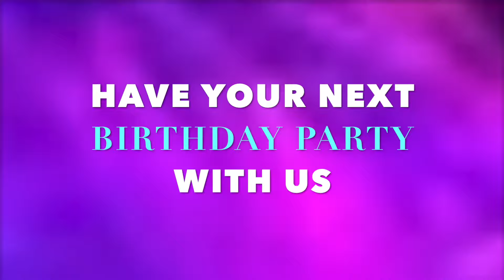NAB Nail Bar VIP Kids Birthday Party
NAB Nail Bar NAIL SALON, LASH LOUNGE & SPA IN LAS VEGAS LAUNCHING REALITY SHOW

💅🏼💅🏼💅🏼NAB NAIL BAR 👣👣👣 Nail Salon, Lashes and Spa Las Vegas NV near Summerlin.
 Manicure & Pedicure 👣👣  Lashes, Lash Extensions, Facial, Wax, and Microblading.

WELCOME TO NAB NAIL BAR – A PREMIUM-QUALITY NAIL SALON, LASH LOUNGE & SPA IN LAS VEGAS

NAB Nail Bar, Lash Lounge & Spa is dedicated to providing superior, customized care through years of expertise, ongoing education, and extensive product knowledge. Our skilled specialists are highly trained with extensive training and years of experience. Our main focus and commitment to professional and personal development is promoting wellness and beauty in every aspect, to each other and our clienteles. When it comes to providing clients with superlative manicure, pedicure, lashes, lash extension, facials, mircoblading, wax, & highly trained artist offering the best in Las Vegas Eyelash Extension & Microblading Courses. Learn from the best! NAB Nail Bar is capable of evoking high-flying deeds in with an impeccable precision. There are different options for your brows’ needs; from waxing to microblading –
SPECIAL DIAMOND MANICURE
Indulge in a truly royal experience by getting our Signature Diamond Manicure. We are the first salon ever in Las Vegas to offer real diamonds which will further beautify your nails and add a glittering shine to your pinky finger. After all, diamonds are known to be a woman’s best friend. Don’t be shy to try our other services while your nails are drying. Leave the salon feeling rejuvenated and looking younger.
Our special services comprise of a superior formula which allows our applied gel and acrylic nails to stay on for 3-4 weeks at a time, it is simply extraordinary!
The most talked about is our authentic Diamond Manicure which is on the list for many of our existing customers. Everyone leaves NAB Nail Bar with the our NAB signature Diamond stamp.

Here are our highly recognized services:
* Nails- Acrylic, Sculpted Nails, Dipping Gel, Gel, Manicure & Pedicure
* Lashes- Eyelash Extensions- Full-set, Fills, Classic, Volume, Mega Volume Eyelash Extensions
* Lash Extensions Classes & Training Courses Eyelash Classes & Microblading Courses
* Facial- Anti-aging Facial, Acne Facial, Chemical Peel, Skin Hydrating Facial, Dry Skin Hydrating Facial
* Body Treatments- Non-Invasive Lipo Treatments, Skin Tightening (Radio Frequency)
* Wax- Face & Full Body
* Massage- Hot Stone Therapy
* Microblading- Permanent Makeup

Nail Salon Las Vegas, lashed salon

Nail Services, acrylic nails, Eyelash Extensions, Manicure, Pedicure, Acrylics, Nail Art, Lashes, Lash Extensions, Wax, Facial, Microblading, Permanent Makeup,
💅🏼 Hi from Asia 🙋🏻Here is our Booking Link to Download the NAB NAIL BAR App📲   🙋🏻📲  💅🏼

🥇 NAB Nail Bar- in Las Vegas 4,000 Sq ft 16 Pedicure chairs, 16 Manicure Bar, 10 Lash lounge, Wax, Massage, microblading and VIP private party room glow in the dark.